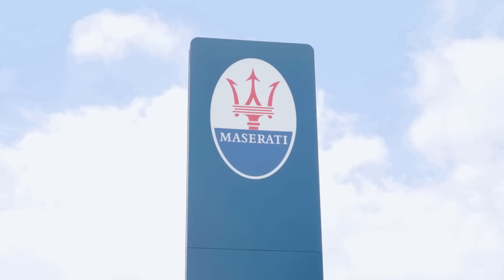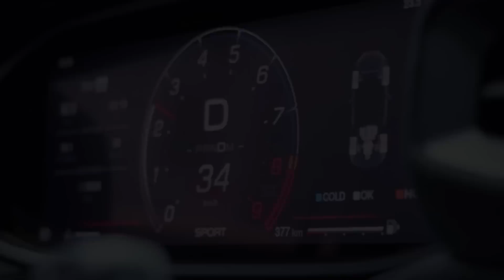Ich hole mein TRAUM AUTO ab !! (290.000 € Supersportwagen)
Ich hole und fahre den Maserati MC20 mit 630 PS!